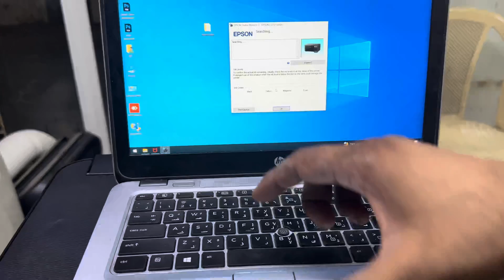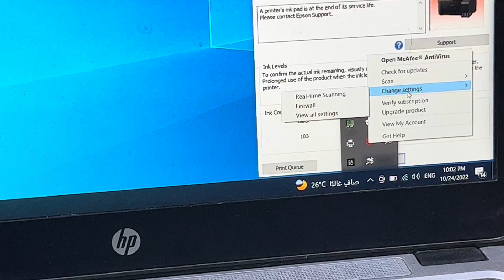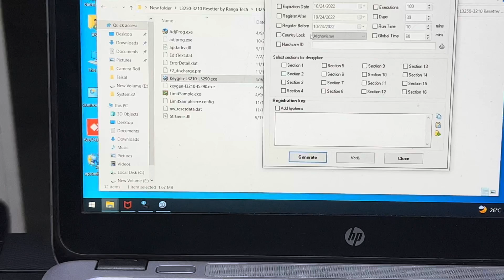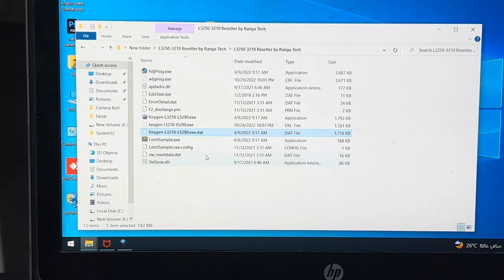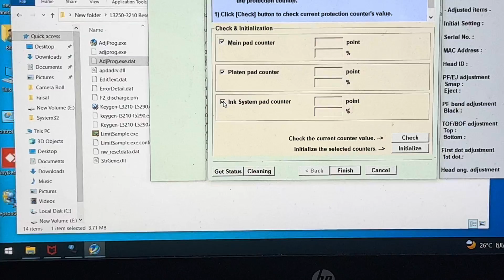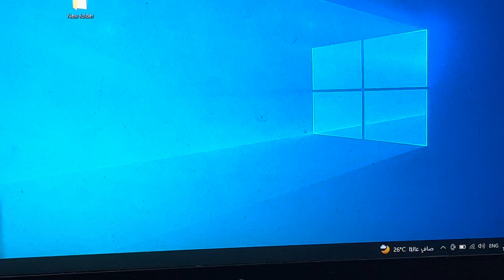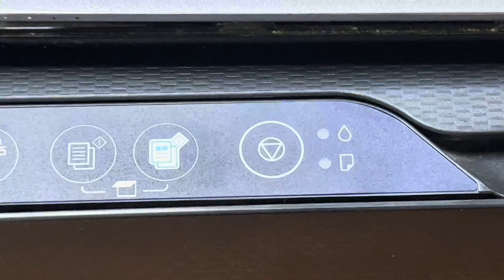Epson Service Required Solution (FREE): L3210/L3215/L3216/L3250/L3251 Ink Pad Reset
Password to extract the software is  "epson"

Are you having trouble resetting your Epson ink pads? This video is for you! In this video, we'll show you how to fix the Epson service required solution (FREE) and reset your ink pads on the L3210/L3215/L3216/L3250/L3251 printers.

To download the adjustment program click on this link in the comments and make sure antivirus or windows defender before you extract the software. Password to extract the software is  "epson"